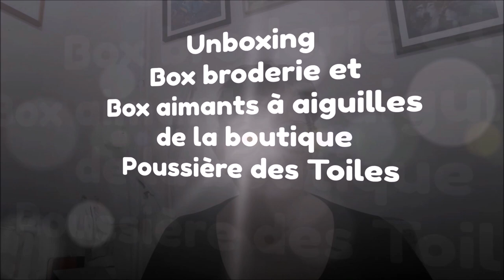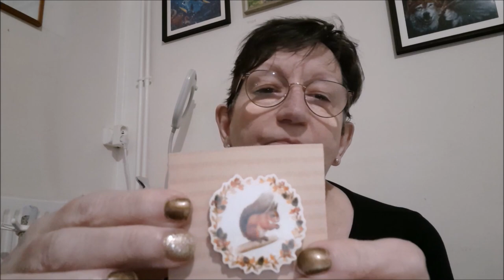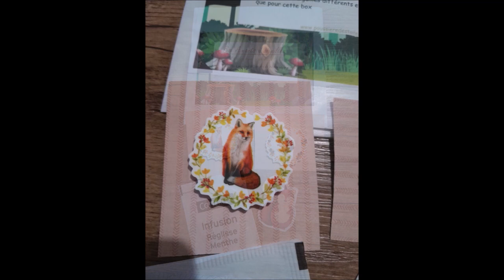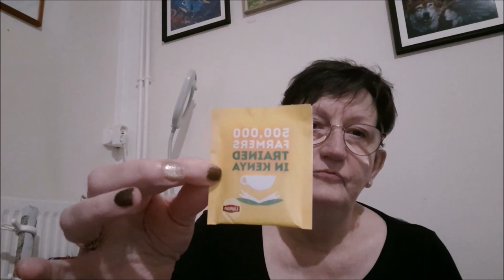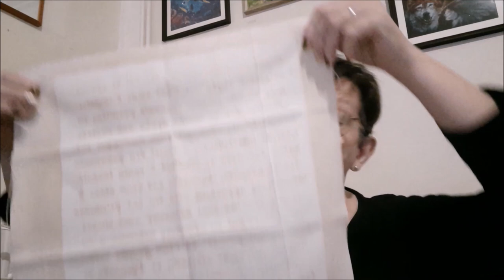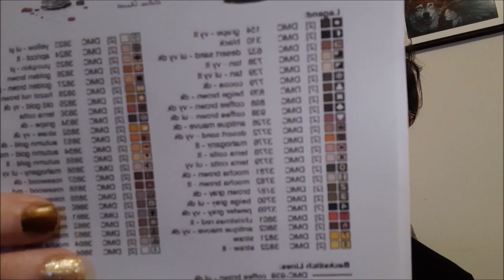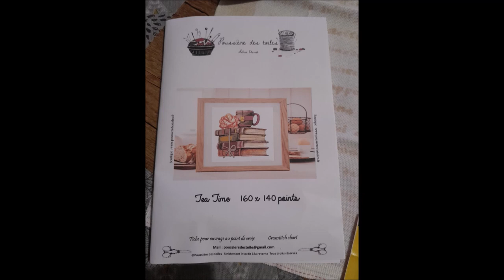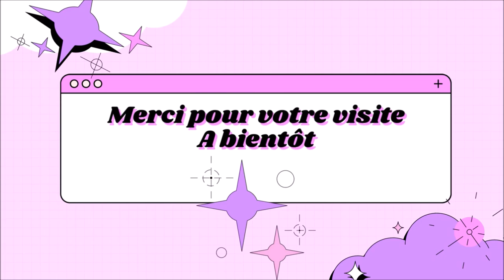UNBOXING BOX BRODERIE et BOX AIMANTS à AIGUILLES de la boutique POUSSIERE DES TOILES